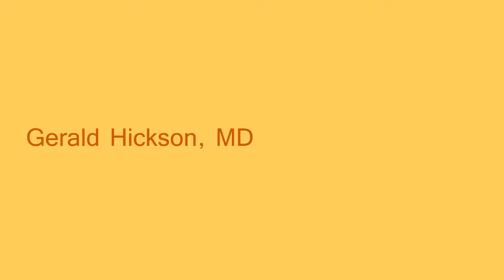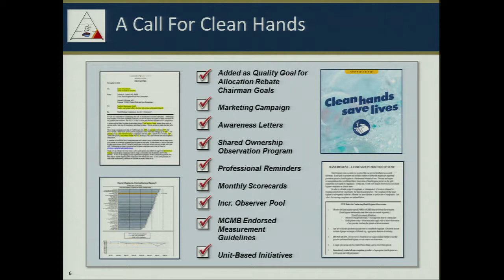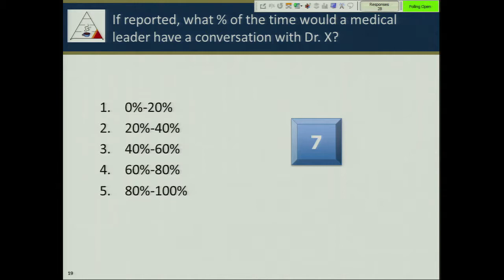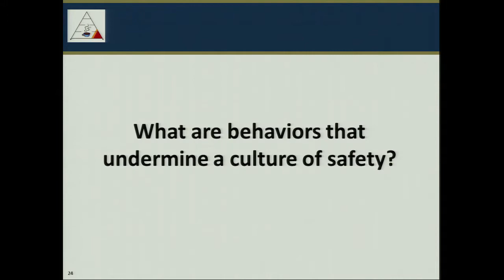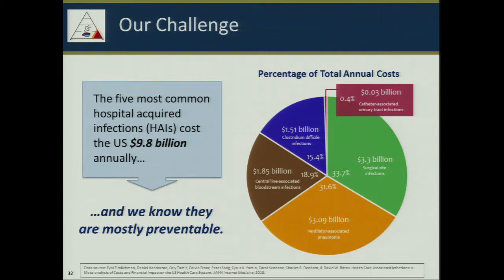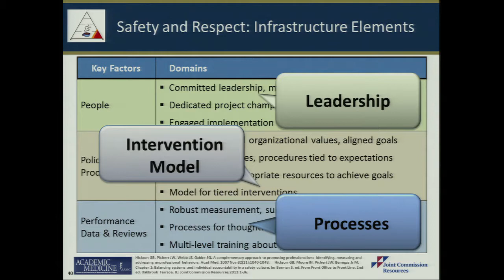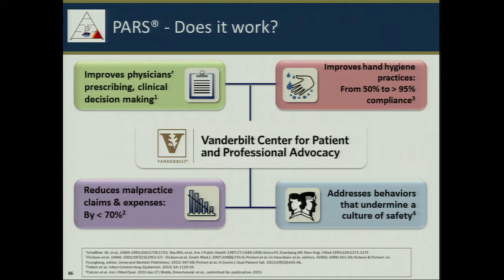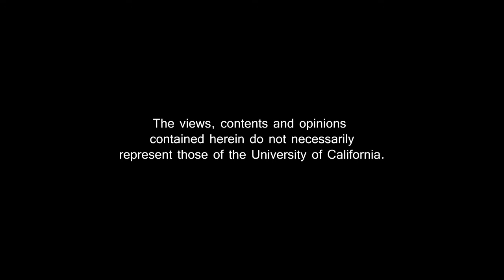Seeking the Right Balance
Gerald Hickson, MD, discusses how to address behaviors that undermine a culture of safety within a clinical environment.

Premiere Date: 9/11/2015; 56 minutes, 22 seconds